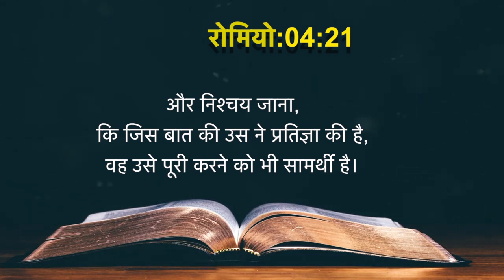Today's Hindi Bible Verse I Today’s Hindi Bible Words [29/06/2021] I Hindi Bible Verse